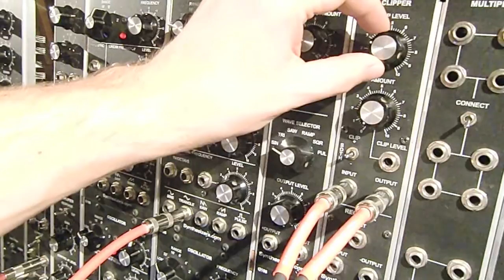29 Clipper Rectifier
This video is a showcase of the synthesizers.com Q130 Clipper Rectifier module. I show some different audio modulations as well as modulation of control voltage.